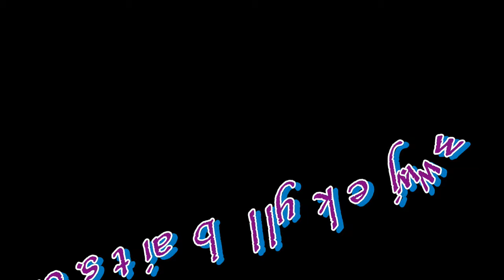At Least I Didn't Skunk!! (Yesterday's Glimpse At Big Lake National WMA)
It was a great day either way. It gave me a chance to work on some editing...and I did catch lol!

Respirators:
3M (Large)
3M (Small)

ACRYLIC POURING AND WATERCOLOR LIST AND LINKS:
4 oz. Paint Storage w/Lids (100 pack)
12 oz. Cup (For Final Pouring Mix)